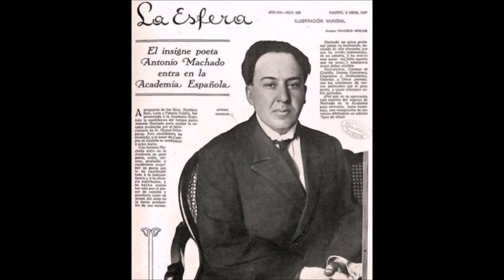Antonio Machado y otros poetas Recital 11 11 2021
Poemas de Antonio Machado